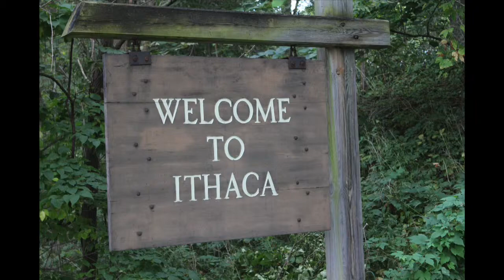Ithaca DWI Lawyer: The Most Important Part of Any DWI Case is YOUR LICENSE TO DRIVE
This video is about why the most important part of any DWI case is your ability to drive. Driving as we all know is a PRIVILEGE. It is not a constitutional right under the law. Easy to get and easy to lose.

Without a fully operational driver's license you are handicapped in many aspects. Taking care of yourself, your family, and your obligations begins with a license to drive without limitations or restrictions.

You must find out ASAP
What you need to do?
What you need to get?
To get your license privileges fully restored and unencumbered.
You may need to jump through a lot of hoops to get privileges restored, can any of them be done early in the game?

Every DWI case and person's situation are unique, this is not a one size fits all process.

Always remember to consult with an attorney about any criminal or non-criminal charges you have pending to discuss your options and/or defenses.